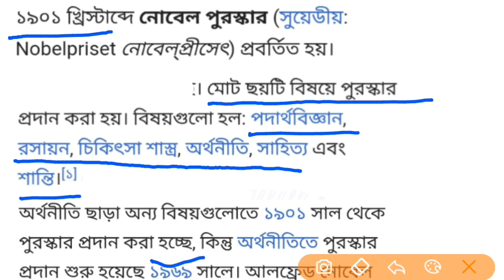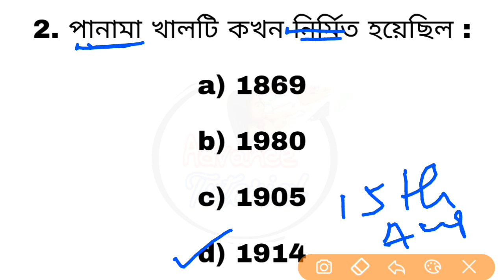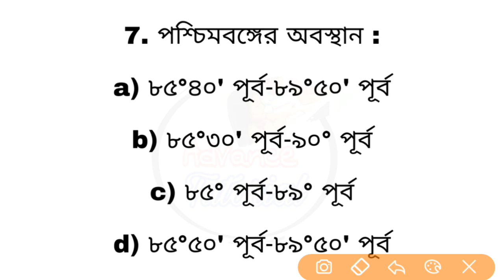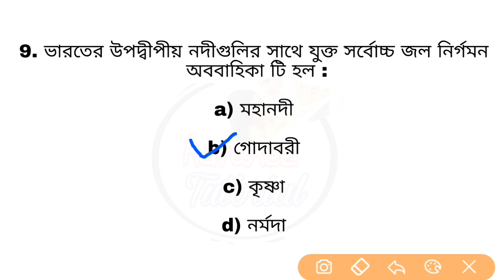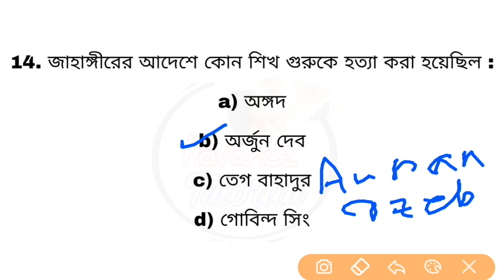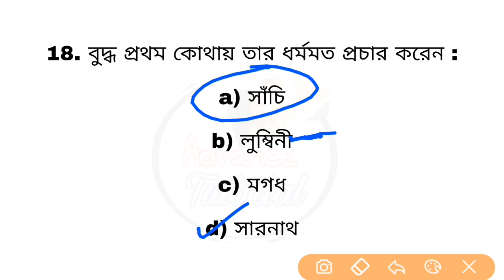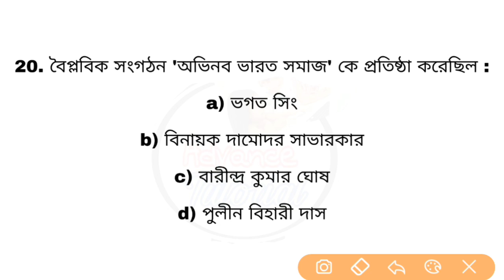PSC Clerk 2019 || PSC Clerk Most Expected Question || General Studies || Class 1